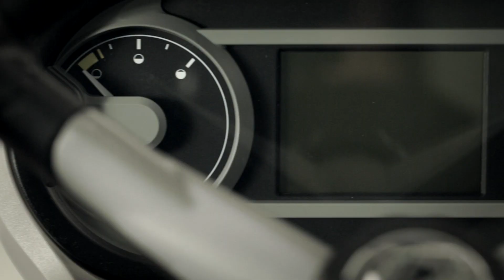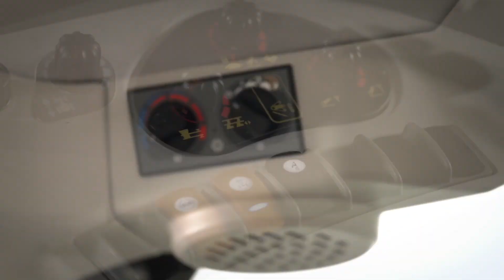Landini 4 serie Trekkerweb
Landini 4 serie